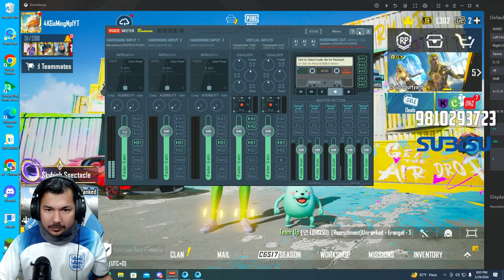NEW EVENT //RELAX WITH 4K GAMING NEPAL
Internet partner: Subisu Cablenet Limited.

My Computer Specs:
Graphics: RTX 3080 Ti Suprim X 12G
Processor : i9-11900K
Motherboard: MSI Z590 Carbon Wifi
Coller: NZXT Kraken
Ram: 64GB 3600Mhz
SSD: 1TB M.2
PSU: Cooler Master 80+ Gold 1250W

4K